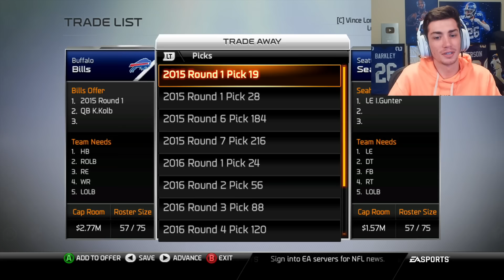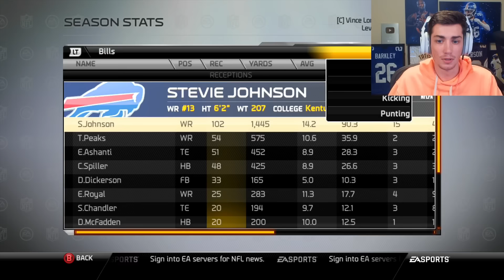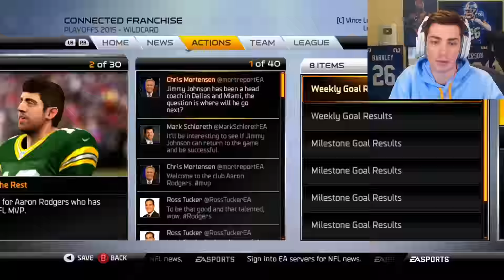I bought Madden 25 to Rebuild the WORST TEAM in the NFL